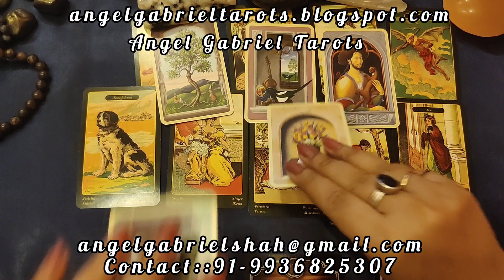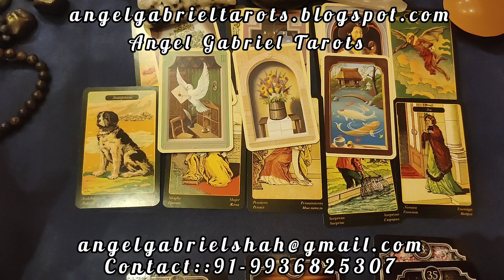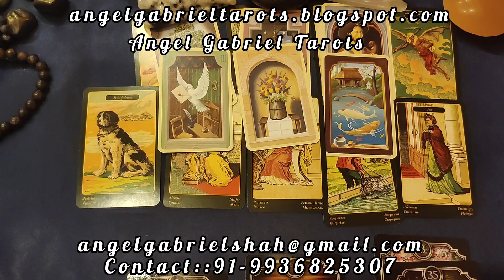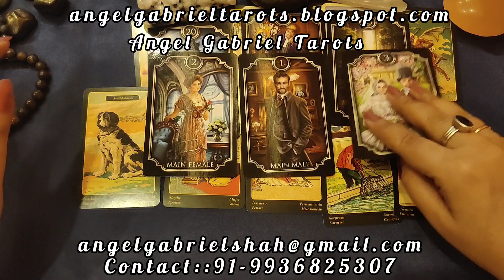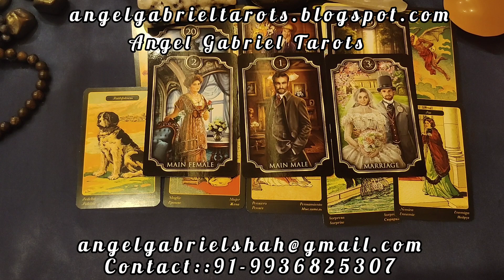कन्या राशि का अगस्त 2023 कैसा रहेगा? Message from Angels#angels